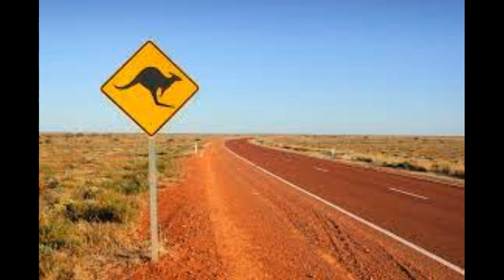Çmendet moti / Vendi përfshihet nga vapa ekstreme, temperatura arrin 50.7 gradë Celsius, rekord...